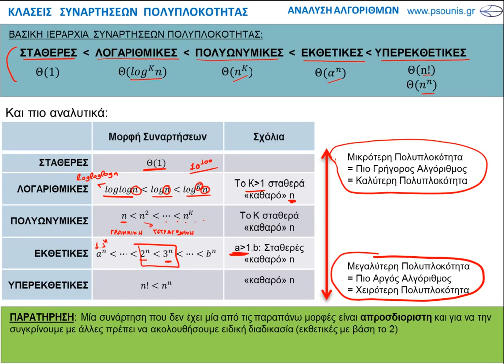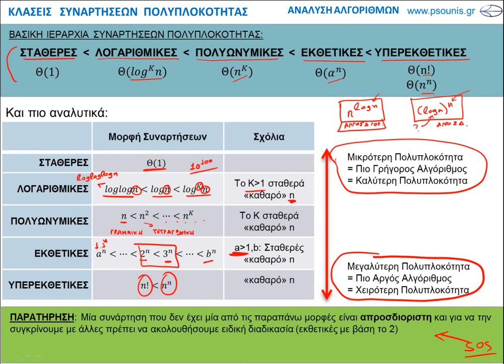ΚΑΡΤΑ - ΚΛΑΣΕΙΣ ΣΥΝΑΡΤΗΣΕΩΝ ΠΟΛΥΠΛΟΚΟΤΗΤΑΣ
Κλάσεις Συναρτήσεων Πολυπλοκότητας